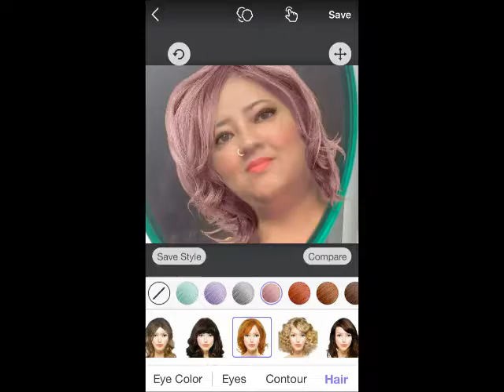My Movie edited